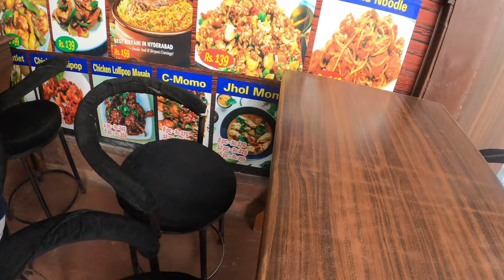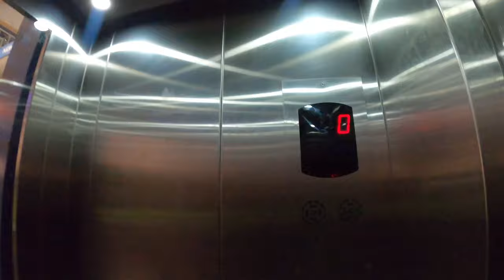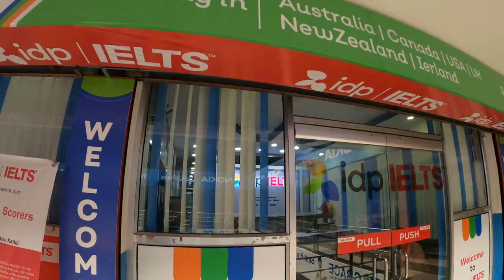Chicken drumstick in Hanuman complex, Birtamode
Traveling from chandragadhi to Birtamode